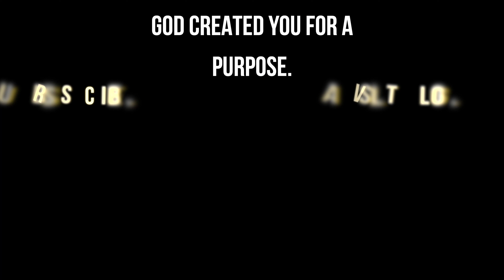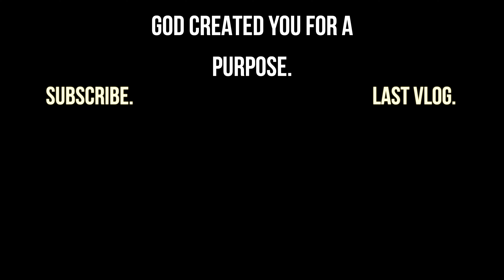BIG Upgrades to the Warehouse Gym!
►CAMERA GEAR:
● Main Camera
● Secondary Camera
● Main Lens
● Microphone + Kit
● Vlogging Tripod
● Editing Platform